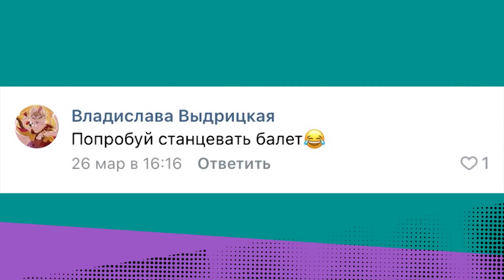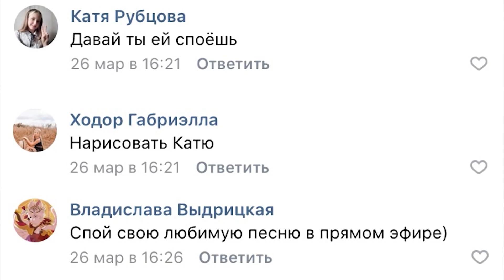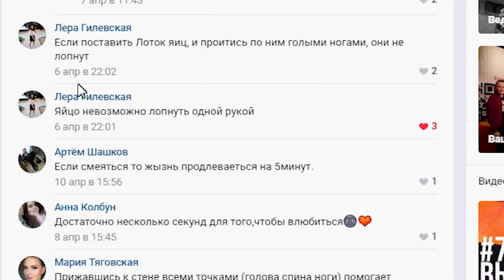"ПИН_КОД": || Жан Сенкевич выполняет споры || Устраняем неполадки в велике || Все про страусов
01:00 Жан Сенкевич танцует для тебя!
02:00 Давай нА спор! Посмотрим, на что готов пойти Жан Сенкевич ради пари и обсудим: можно ли отказываться от выполнения заданий!
20:00 Упс! Велопрогулка под угрозой! Какие неприятности могут подстерегать тебя в пути и как с ними справиться!
30:06 Прогулка по страусиной ферме: с Таней Матусевич узнаем все про животных.

Молодёжный интерактивный проект "Пин_код"
Эфир программы - 29 апреля 2019 года